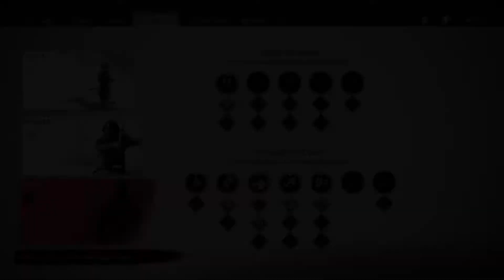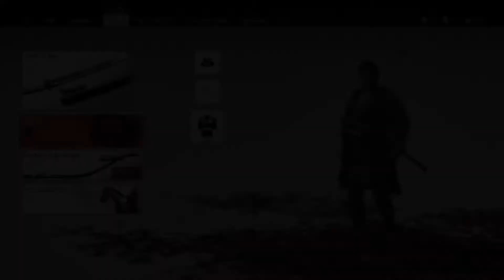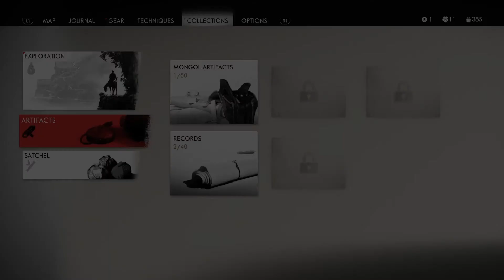Ghost of Tsushima Ambush